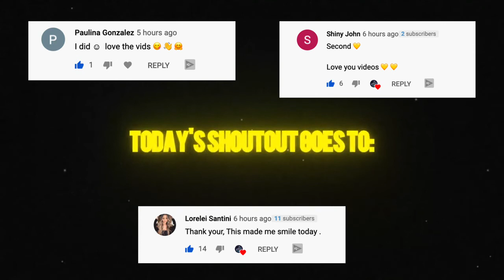Perfectly Imperfect Challenge - TikTok Compilation [NEW]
obviously enjoy